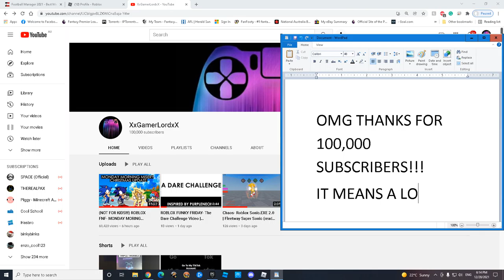(Joke) I finally hit 100,000 subscribers!!!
This took me a bit to inspect